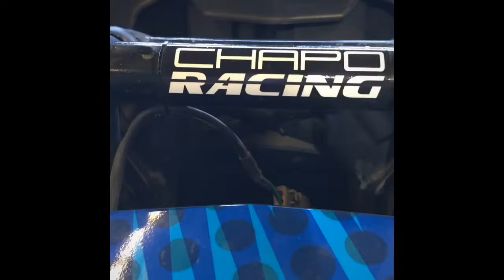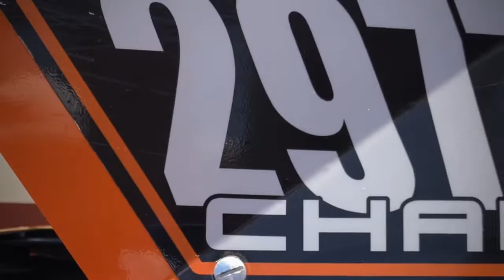Can Am X3 (Max) With Chapo Racing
Baja 500 with Chapo Racing